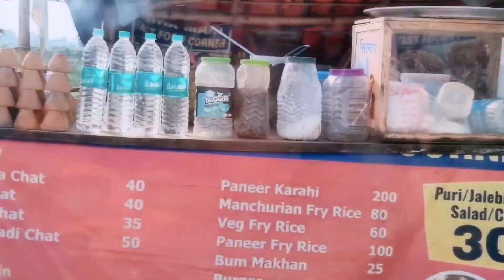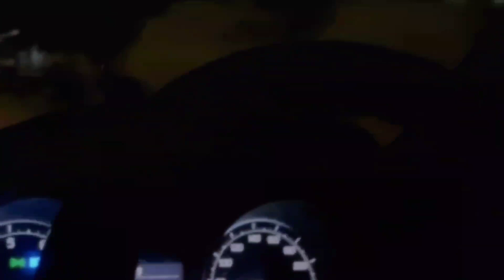पटना से दूर कहा जा रहे है हम सब परिवार // मेरी बहन ने car में गाना सुनाया marinedrivepatna आप देखो